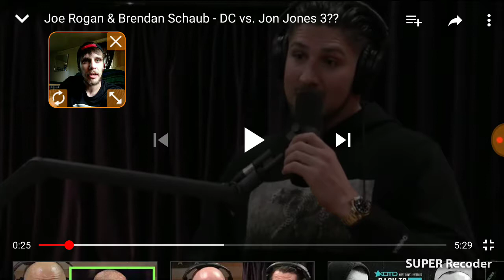(Reaction) Joe Rogan & Brendan Schaub - DC vs. Jon Jones 3?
Jones will take this one to the bank like he did the first 2 times